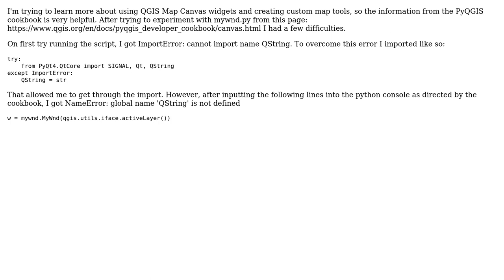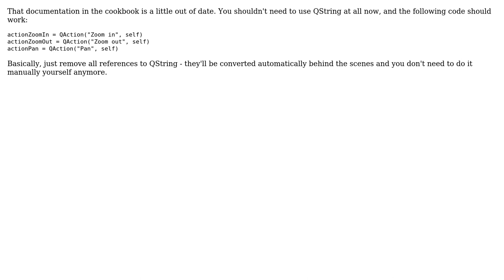GIS: QGIS Map tools and Map canvas giving QString errors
With thanks & praise to God, and with thanks to the many people who have made this project possible! | Content (except music & images) licensed under CC BY-SA | Music | Images & others | With thanks to user user25976 user PolyGeo user ndawson and the Stack Exchange Network Trademarks are property of their respective owners. You are responsible for your own actions.